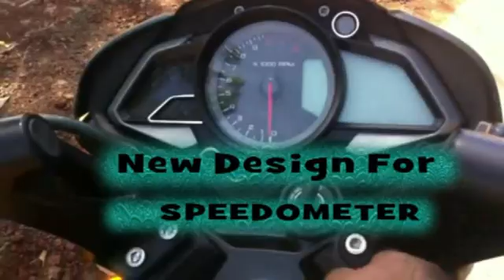Bajaj New Pulsar 200 NS Review.wmv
This is Review of Bajaj New Pulsar 200 NS...
Including :
Features
Design
Mileage
Top Speed
launching dates and price etc...